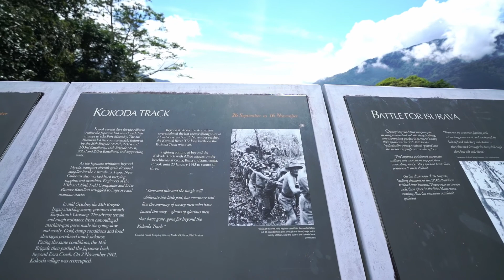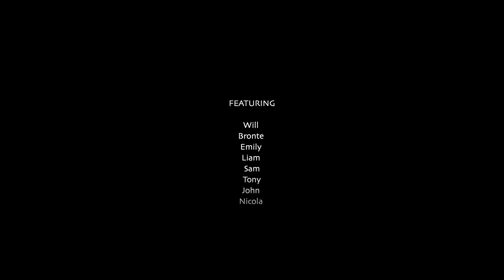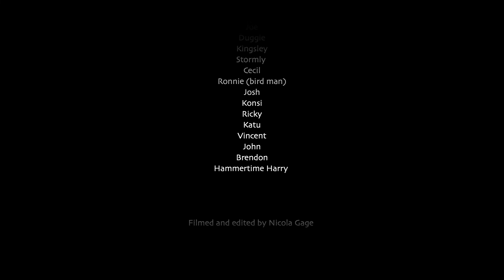Walking Kokoda Track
If you're looking at walking PNG's Kokoda Track, support these guys. Kokoda Ultimate is one of the only local companies guiding tourists through - a fantastic budget option. Find them on Facebook under: Kokoda Ultimate Tours.